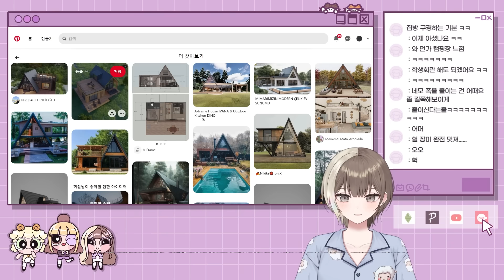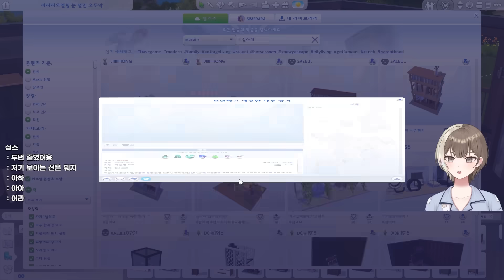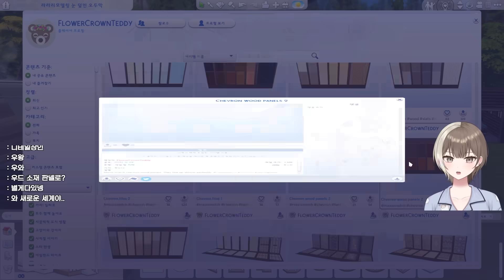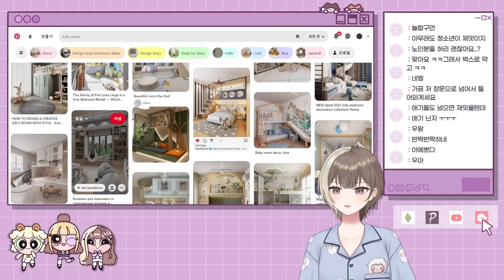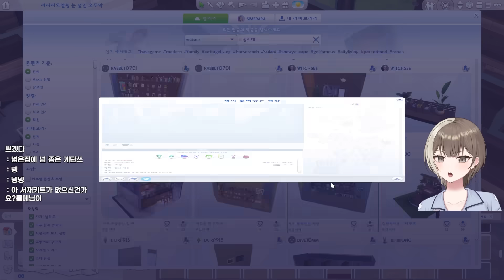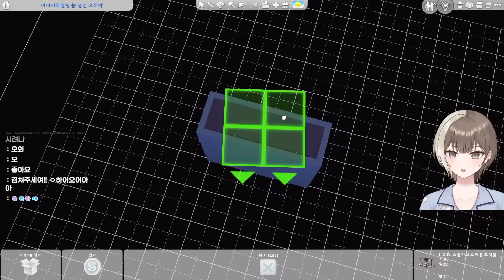세모난 집 확장공사? 맡겨만 주세요🙆🏻‍♀️ : 구독자의 집 리모델링하기! (심즈4 건축, NOCC)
0:00 의뢰서 읽기
1:41 공사전 집 살펴보기
5:13 공사시작!
01:37:24 투어

라라의 방

건축 배포

° 부지위치 : 카퍼데일 흔들바위 공원 (50x40)
° 배포이름 : 숲 속 A프레임 하우스
° gallery ID : simsrara
° 트레이파일은 블로그에 업로드됩니다
° 건축에 사용된 팩 정보는 갤러리나 블로그에서 확인해주세요
° 사용된 건축치트키 : bb.moveobjects / bb.showhiddenobjects / bb.showliveeditobjects

링 크

추가 정보